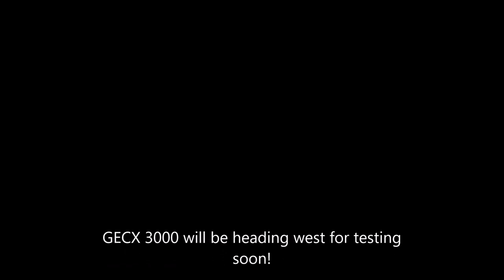Wabtec's BEL GECX 3000 under its own power!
Wabtec's Battery Electric Locomotive is demonstrated for the first time under its own power breaking the myths that it is a B unit only. Instead it is a full functional locomotive!